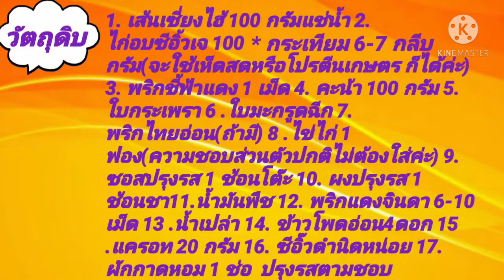ผัดขี้เมาเซี่ยงไฮ้ /188.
วัตถุดิบ 1. เส้นเซี่ยงไฮ้ 100 กรัมแช่น้ำให้นิ่ม 2. ไก่อบซีอิ้วเจ 100 กรัม( จะใช้เห็ดหรือโปรตีนเกษตรแทนได้ค่ะ) 3 .พริกชี้ฟ้าแดง 1 เม็ด 4.คะน้า 100 กรัม 5. ใบกระเพรา 6. ใบมะกรูดฉีก 5-6 ใบ 7 .พริกไทยอ่อน 3-4 ช่อ(ถ้ามี) 8. ไข่ไก่ 1 ฟองความชอบส่วนตัวปกติไม่ต้องใส่ค่ะ 9 ซอสปรุงรส 1 ช้อนโต๊ะ 10 ผงปรุงรส 1 ช้อนชา 11 น้ำมันพืช 12 พริกแดงจินดา 6-10 เม็ดตามชอบ 13. น้ำเปล่า 14. ข้าวโพดอ่อน 4 ดอกหรือ 50 กรัม 15 .แครอท 20 กรัม 16. ซีอิ๊วดำนิดหน่อย 17. ผักกาดหอม 1 ช่อ